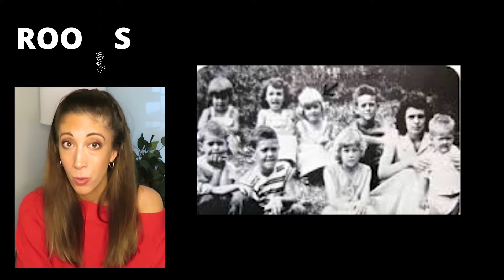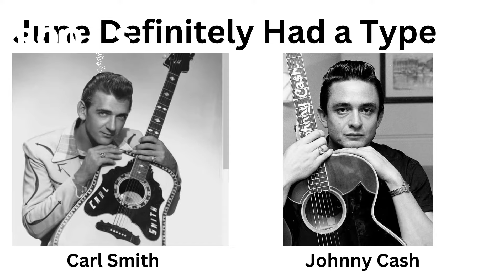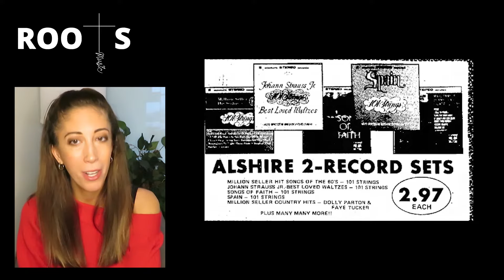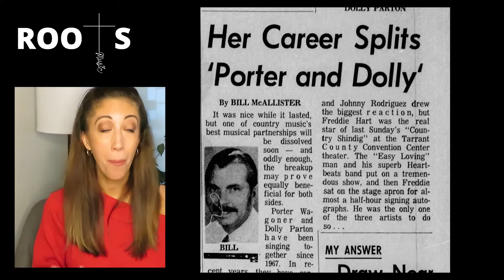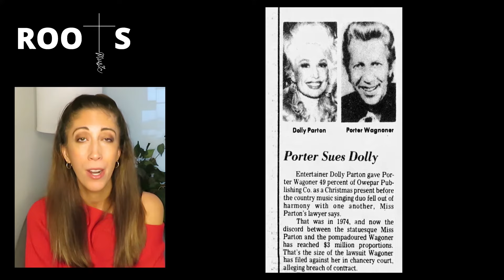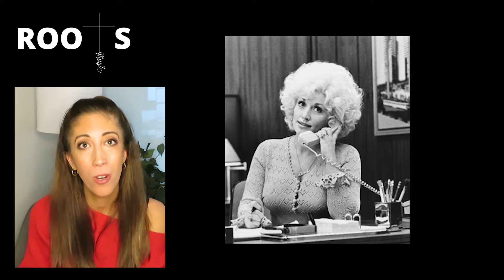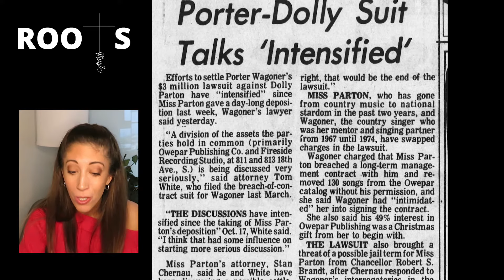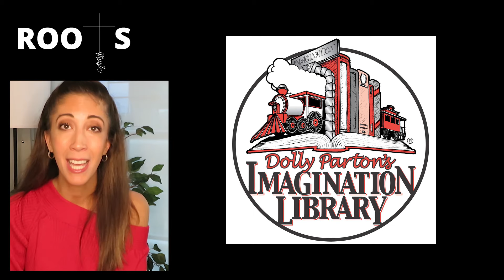A ROOTS Music Dolly Parton Tribute: Telling Her Incredible Life Story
🎵The unreal life story of Dolly Parton is a true rags to riches American Dream come true. Born in the impoverished mountains of Tennessee, she grew up in a one bedroom home with all of her siblings, even remembering how the kids would pee on her at night but that sometimes it was nice because it was so cold! She had no idea she was so poor, as she said her home was filled with love. With hard work, grit, and the good business sense that she credits to her father, Dolly has become the most famous and respected woman not only in Country Music, but in the music industry, restaurant industry, hospitality industry - you name it. Her Dollywood brand has branched out to every successful sector possible and she now has a net worth of over $650 million. Not bad for the girl in the technicolored dream coat!  Join me, as I dig up the Roots of Dolly Parton and how she became the billionaire business woman you see today! 🎵

ROOTS Music History is a YouTube and Podcast based out of Music Row in Nashville, Tennessee Covering:
🎸Biographies
🎸Discographies
🎸Stories Behind Your Favorite Songs

Chapters:
0:00-6:27 Dolly's Childhood
6:27-9:13 Puppy Love Days
9:13-11:14 Dolly's Early Days in Nashville!
11:14-14:34 The Porter Wagoner Show
14:34-21:35 Dolly Writes "I Will Always Love You"
21:35-23:11 Dolly's Philanthropy Work
23:11-26:35 - Kevin Costner Recruits Whitney Houston to Cover "I Will Always Love You" in The Body Guard
26:35-28:07 Dolly Continues to Give Back
28:07-30:36 Present Day Dolly